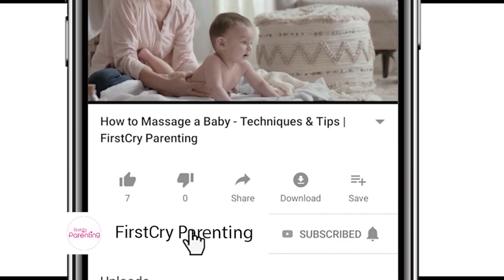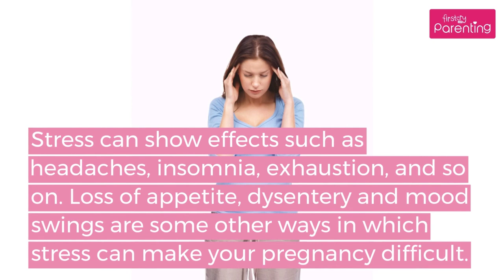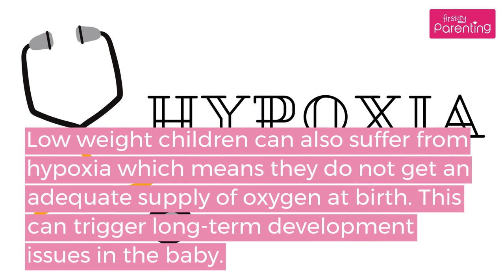Stress During Pregnancy - How It Affects Mother & Baby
Are you facing immense stress while pregnant, and are worried about the effects of stress in pregnancy on you and your baby? Mental and emotional stress during pregnancy is normal, but when not managed well, can have negative effects. Watch this video on stress and pregnancy to know the causes of stress, the stress in pregnancy effects on the baby’s and your health, and how to manage stress while pregnant.

Stress is something that all pregnant mothers experience to a certain degree. However, excessive levels of stress can not only affect the mother but also the unborn baby. This video gives you information on stress in pregnancy, right from causes, effects, and ways to manage it.